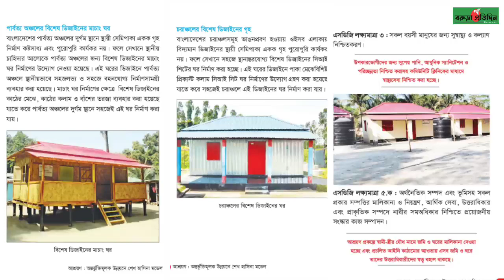বরুড়া য় নতুন ৭৮ গৃহ হীনের ঠিকানা করে দিলেন শেখ হা সিনা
"দেশের একজন মানুষও ভূমিহীন, গৃহহীন থাকবে না". মাননীয় প্রধানমন্ত্রী শেখ হাসিনা।

বরুড়া (কুমিল্লা)প্রতিনিধি:- "আশ্রয়নের অধিকার শেখ হাসিনার উপহার " এই প্রতিপাদ্যকে সামনে রেখে জাতির পিতা বঙ্গবন্ধু শেখ মুজিবুর রহমানের জন্মশতবার্ষিকী উপলক্ষে  মাননীয় প্রধানমন্ত্রী শেখ হাসিনা কর্তৃক ভুমিহীন - গৃহহীন পরিবারকে জমি সহ গৃহ হস্তান্তর কার্যক্রমের শুভ উদ্বোধন করা হয়েছে।

আজ ২২শে মার্চ বুধবার সকাল সাড়ে দশটায় বরুড়া উপজেলা পরিষদ মিলনায়তনে উপজেলা প্রশাসন কর্তৃক বরুড়াস্থ গৃহহীন ৭৮টি পরিবারকে জমি ও গৃহ হস্তান্তর সনদ বিতরণ করা হয়।  উপজেলা নির্বাহী কর্মকর্তা সাবরিনা আফরিন মোস্তফার সভাপতিত্বে সভায় অতিথি হিসেবে  আরো উপস্থিত ছিলেন সহকারী কমিশনার( ভুমি) মোঃ মেহেদী হাসান , উপজেলা স্বাস্থ্য ও পরিবার পরিকল্পনা কর্মকর্তা ডাঃ কামরুল হাসান সোহেল,  উপজেলা কৃষি কর্মকর্তা মোঃ নজরুল ইসলাম, বরুড়া থানার অফিসার ইনচার্জ মোঃ ফিরোজ হোসেন , বরুড়া উপজেলা ভাইস চেয়ারম্যান (মহিলা) কামরুন নাহার শিখা, ইউনিয়ন পরিষদ চেয়ারম্যান এবং বিভিন্ন দপ্তরের প্রধানগণ সহ সুবিধাভোগী জনগণ।
আজ নতুন করে ৭৮টি পরিবার মাননীয় প্রধানমন্ত্রী শেখ হাসিনার উপহার নতুন ঘর ও ভুমির মালিকানা পেয়েছেন। উল্লেখ্য এর আগে প্রথম পর্যায়ে ২৫টি, দ্বিতীয় পর্যায়ে ১৩৮টি, তৃতীয় পর্যায়ে ১০৪টি সহ মোট ২৬৭টি ঘর ভূমিহীন ও গৃহহীনদের ২ শতক জমির বন্দোবস্ত দলিল সহ বুজিয়ে দেওয়া হয়েছে।